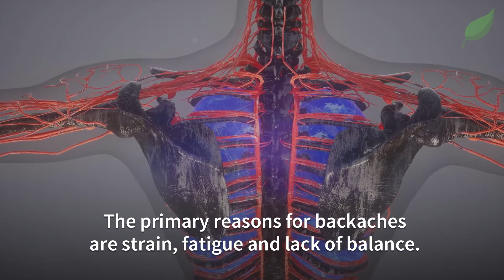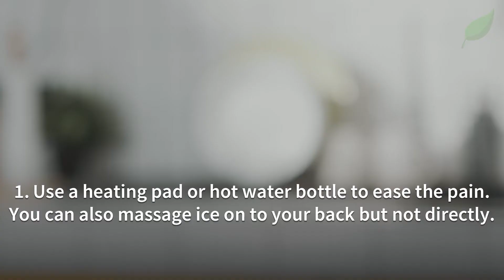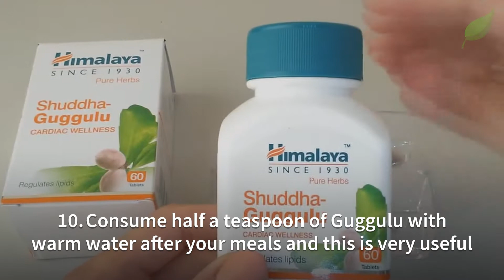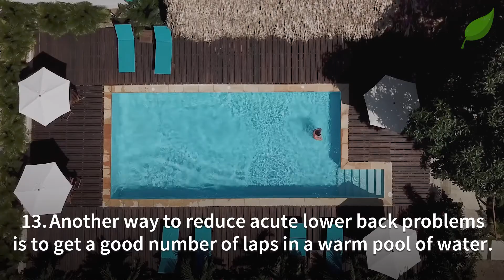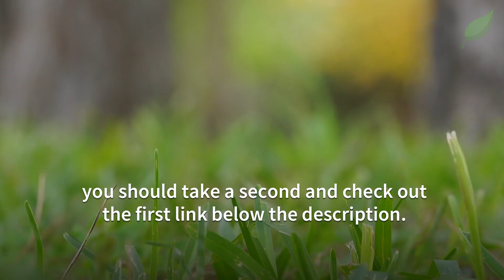15 Home Remedies To Relieve Backache Naturally | Health Tips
15 Home Remedies To Relieve Backache Naturally | Health Tips

❓ What's This Video About:

Backache can be considered as one of the most common problems faced by people around the world. It is also a common symptom for different kinds of illnesses.

The pain is mainly caused to the center of the back, along the spine or on both sides of the spine. The primary reasons for backaches are strain, fatigue and lack of balance. Backache can be caused due to an accident or injury to the spine or some other kinds of diseases.

Home Remedies for Back Pain

1. Use a heating pad or hot water bottle to ease the pain. You can also massage the ice on your back but not directly. Whichever makes you feel better you can try that hot or cold.

2. By stopping smoking you can avoid the pain in the back.

3. Garlic is a great remedy for backache. Having two to three cloves of garlic every morning may give you the required results.

4. Garlic oil rubbed on our back also works to provide you a positive result.

5. A mixture of Dry Ginger powder, sweet soda and salt if consumed with hot milk or water can alleviate your backache problems.

6. Fish oil consumed daily is also a great way to combat backache problem.

7. Keep yourself warm and eat hot food.

8. Make a concoction by boiling ten tulsi leaves in one cup of water. Keep boiling till the water is reduced to half. Once this solution is cooled add salt and consume it everyday. If suffering from severe backache problems have it twice a day.

9. Massaging eucalyptus oil or mustard oil is also very good for backache problems.

10. Consuming half a teaspoon Guggulu with warm water after your meals is very useful.

11. Make a mixture five black pepper corns, five cloves and one gram dry ginger powder to be mixed in your tea and consumed at least twice a day.

12. Mix half a gram of cinnamon powder to one teaspoon honey and eat this mixture at least twice a day for best results.

13. Another way to reduce acute lower back problem is to get a good number of laps in a warm pool of water.

14. Aspirin or ibuprofen helps in reducing the inflammation. So you can have any of these a day to counter this problem.

15. Fresh yarrow juice is a great way to strengthen the back muscles. This may help in preventing the back problem.

📚 Must-Read Books:

►Prescription for Nutritional Healing
►Encyclopedia of Herbal Medicine
►Essential Oils Natural Remedies
►Herbal Medicine Natural Remedies

👋About Us:

NaturalCare4You! We will be giving you nutrition facts, holistic health information, natural cures and much much more. The content will be quick and easy to follow. We try to make most of the natural remedies with simple natural ingredients that are easily available at home.